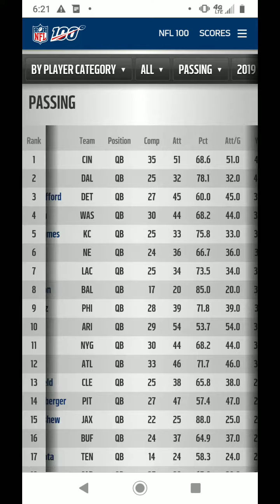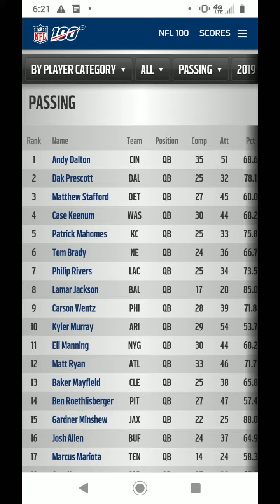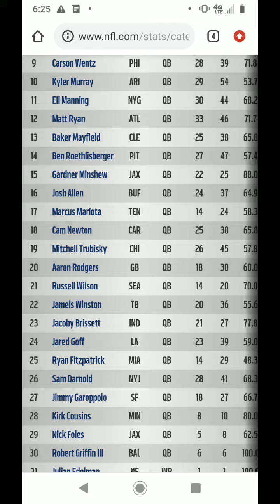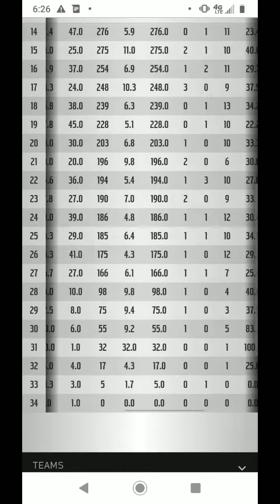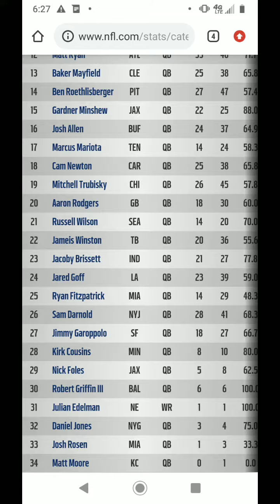NFL Week 1 QB Review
Review Week 1 quarterbacks in the NFL